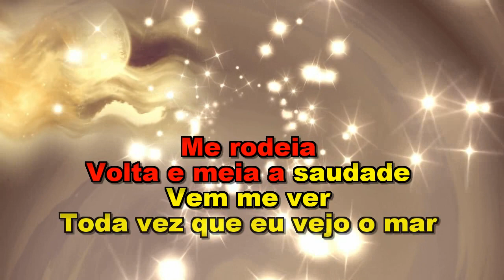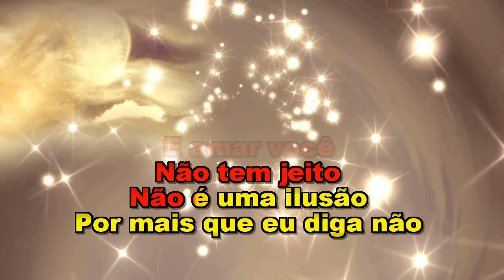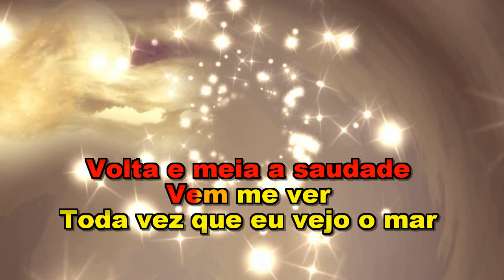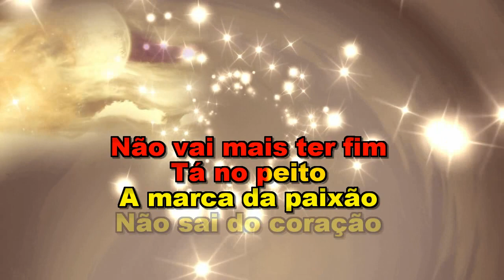** Karaoke ** Feito Tatuagem ** Eric e Henrique **